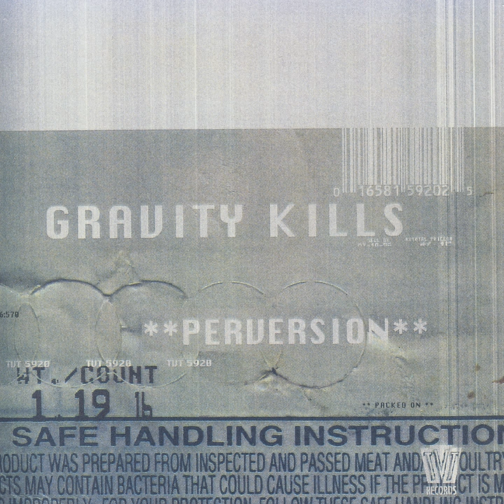Drown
Drown · Gravity Kills

Perversion